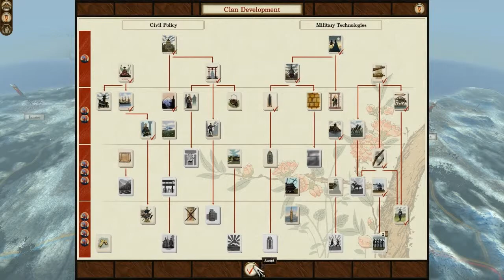Plodding along - Saga Campaign - P12 - Shogun 2: Fall of the Samurai Expansion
The campaign continues...
It's proving to be so much more difficult than most other normal-difficulty FoTS games that I've played so far - I guess it's because I overextended myself WAY too much WAY too early. Lesson learnt.